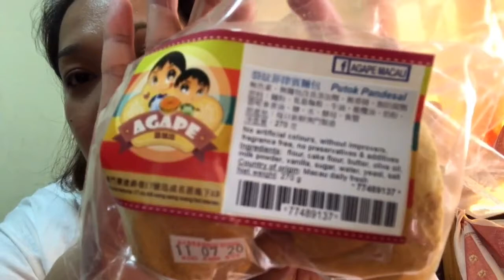Perfume and Makeup Collections Part 1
victoria secret love spell ( Ito Yung naka limutan ko dito s video) 😂😂😂.. 😘😘😘